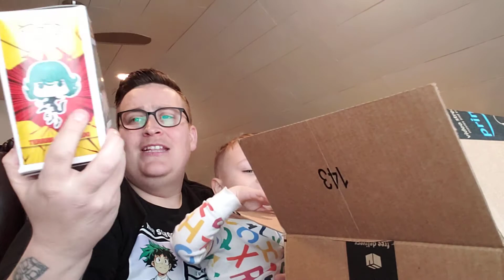Chase Roulette w/ the help of Ernie!....plus a Pop from Chile?!? 🇨🇱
I am such a sucker for punishment. Here we go for Round 4 of  Terrible Tornado Chase Roulette. Going for another Glow Chase. One of my favorite Glow Chases out there for sure.Pllus I got a random Black Box from Chile 🇨🇱?!?